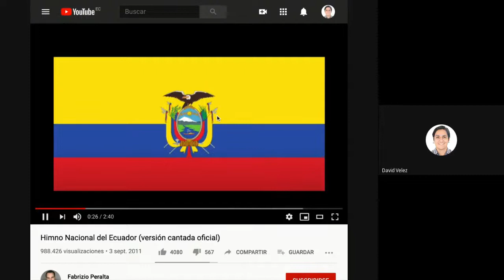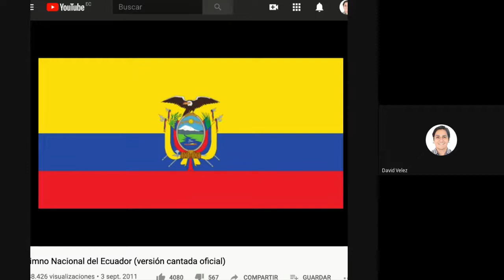Momento Cívico Cultural Lunes 24 de agosto 2020